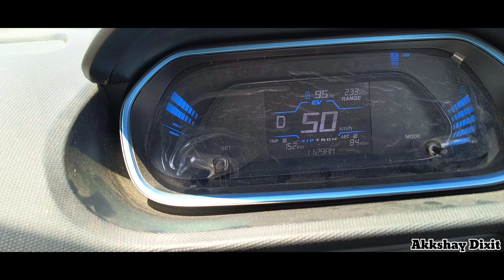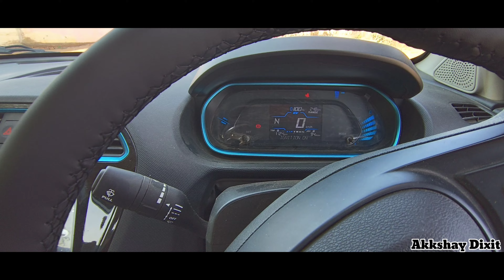First Attempt Me He FAIL Hogaye